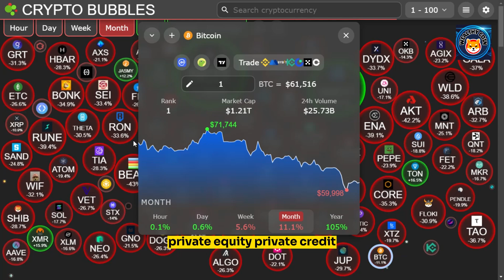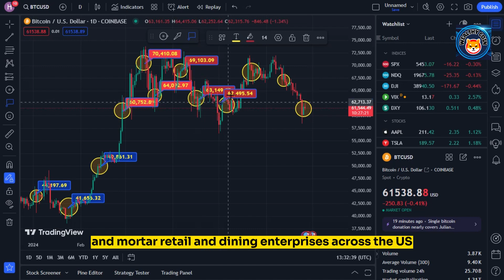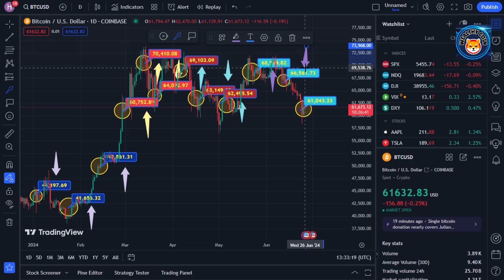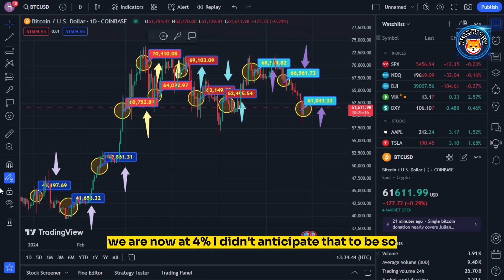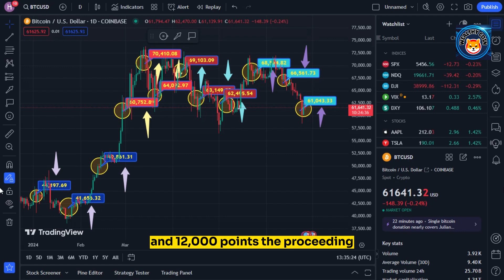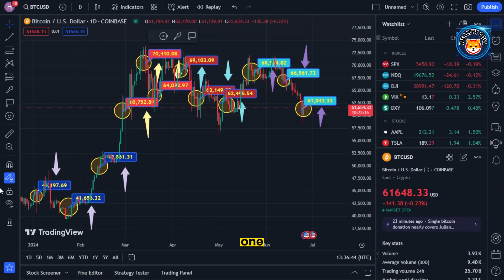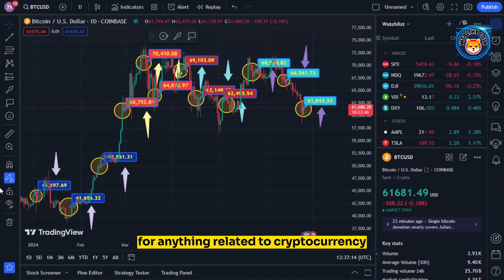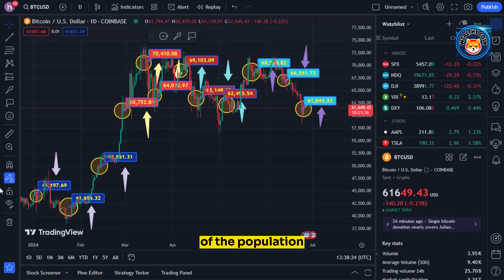"This Development Rocks the Entire Market! - Cathie Wood on Crypto"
Dropshopping Shopify,
Dropshopping,